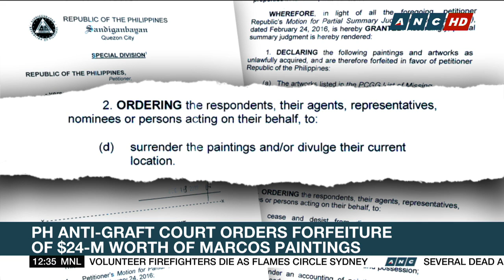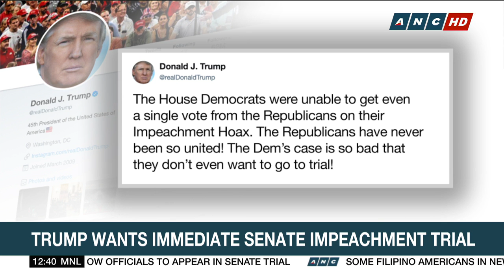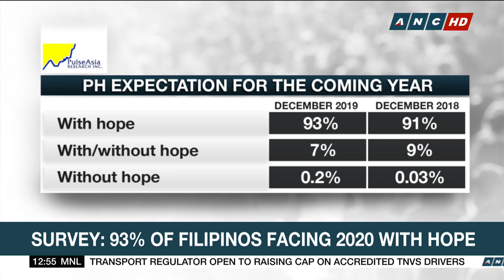Dateline Philippines - 12/20/19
Fight for 58th Maguindanao Massacre victim Reynaldo Momay continues

Dozens acquitted in Maguindanao Massacre case released

Palace: Door to peace talks with reds still open

Trump wants immediate senate impeachment trial